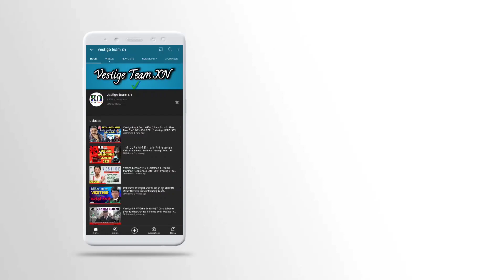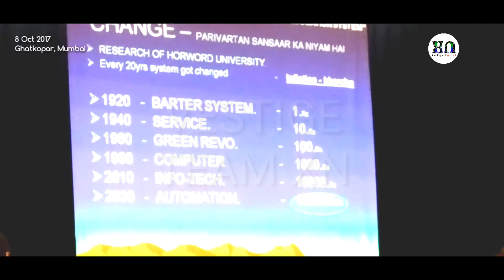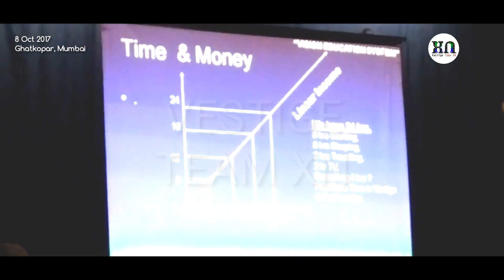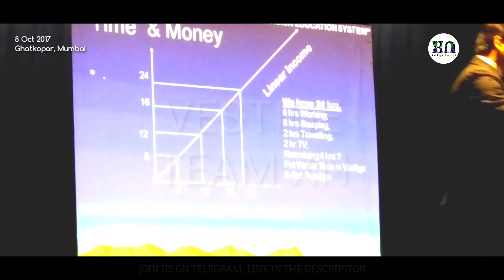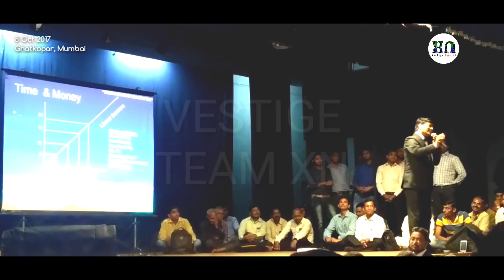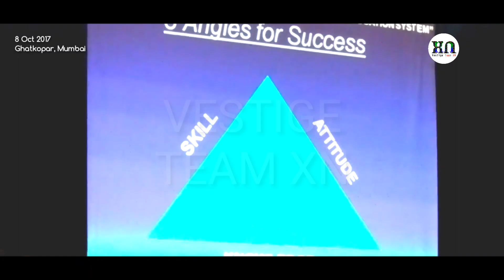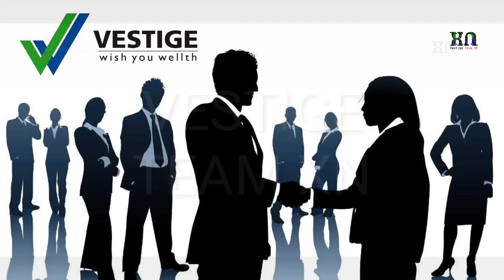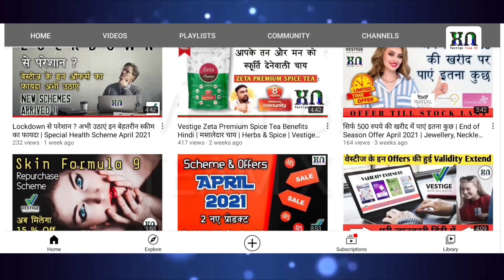सोच का फर्क Part - 3 by Vicky Jaiswal Sir Vestige Brand Ambassador || Vestige Team XN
अगर आप वेस्टीज के प्रोड्क्ट और प्लान से जुड़ी जानकारी सबसे पहले चाहते हैं तो आप सब वेस्टीज के इस चैनल को अभी सब्सक्राइब कर लें और अपने सारे ग्रुप में जरूर भेजें ।

Install Vestige Online Shopping App From Google Play Store Or App Store and Go to New Member Registration and put this code in Referral.

Note :- वेस्टीज के सारे प्रोडक्ट आपकी हेल्थ को बेहतर बनाने के लिए हैं , ये किसी भी प्रकार की दवाइयां नही है, इनका इस्तेमाल करके आप अपने शरीर की रोग प्रतिरोधक क्षमता और सुंदरता बढ़ा सकते है जिससे आपको बीमारियां दूर करने में मदद मिलेगी । इस्तेमाल करने से पहले अपने चिकित्सक से परामर्श जरूर लें ।
धन्यवाद ।

Note :-
This information is meant to supplement, not replace advice from your doctor or healthcare provider and is not meant to cover all possible uses, precautions, interactions or adverse effects. This information may not fit your specific health circumstances. Never delay or disregard seeking professional medical advice from your doctor or other qualified health care provider. You should always speak with your doctor or health care professional before you start, stop, or change any prescribed part of your health care plan or treatment and to determine what course of therapy is right for you.